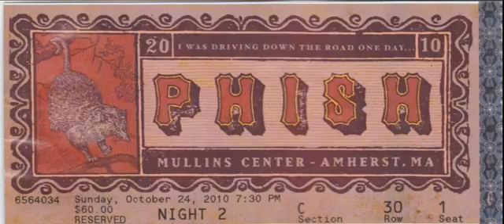2.8 | 2010.10.23 - Piper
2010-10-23 Mullins Center, UMass, Amherst, MA